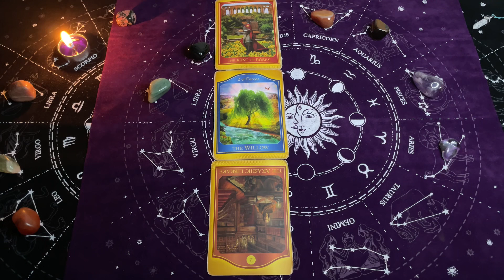TAROT - PRZEKAZY Duszy z Oobe Powieści - PRZEKAZ na DZIŚ SHORT